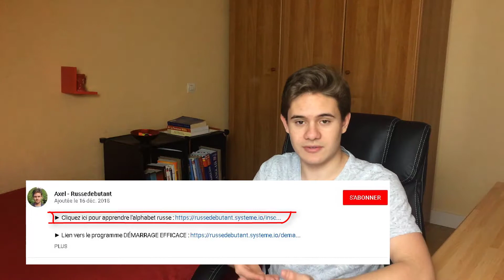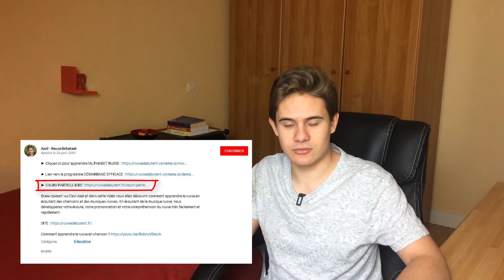Cours de russe : apprendre à dire "au revoir" (3 expressions)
Всем привет! 🇷🇺 C'est Axel et dans cette vidéo je vais vous apprendre à dire "au revoir" en russe.